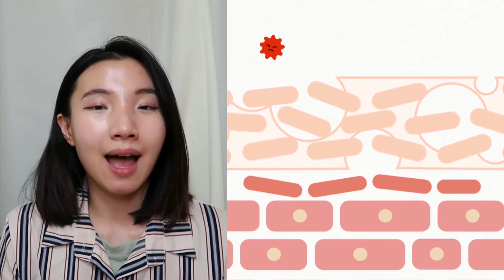PEPTIDES & KHASIATNYA BAGI KULIT | Rahasia dibalik skincare anti-aging dari Klairs (ft. Funskincare)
Hi Wishtrenders!

Kalian tau ga kalau Peptides sering banget dimasukan sebagai salah satu ingredients pada produk-produk skincare anti-aging? Kenapa? Di episode ini Wishtrend TV Indonesia bersama Claudia @funskincare akan membahas secara detail apa itu Peptides yang akan bikin kalian jatuh cinta sama ingredient yang satu ini 😍